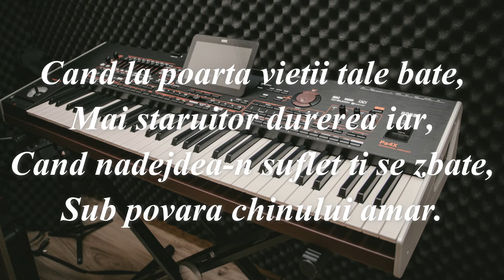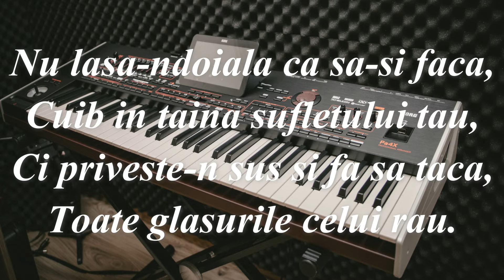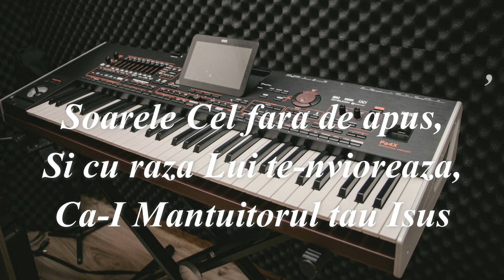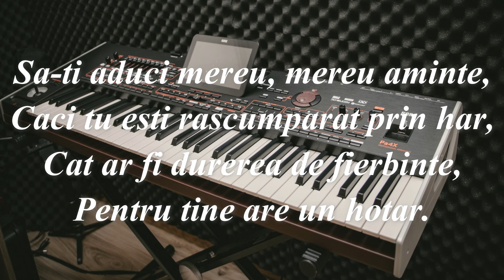NEGATIV - CAND LA POARTA VIETII TALE BATE